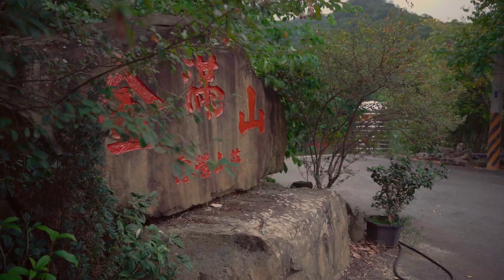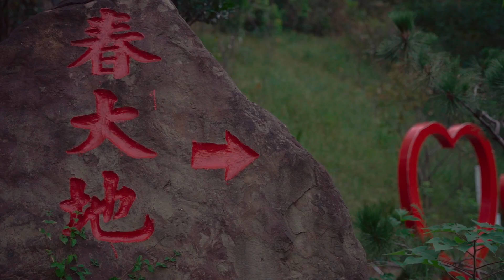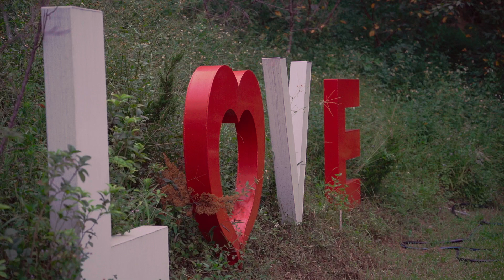kIM MAN SHAN 金滿山露營區